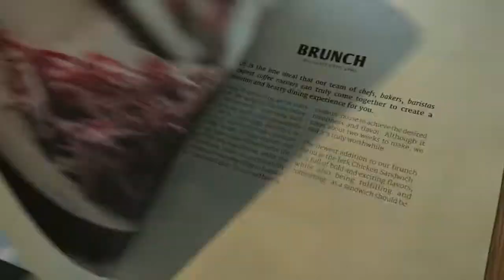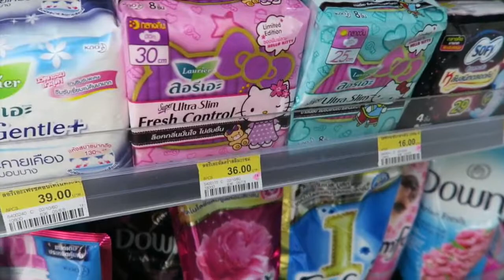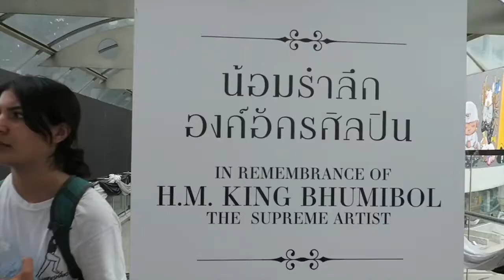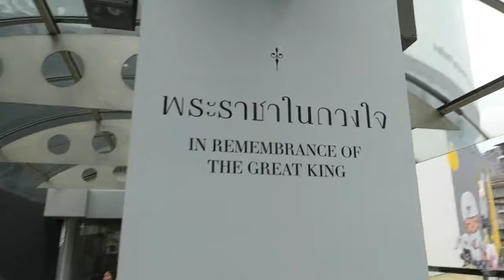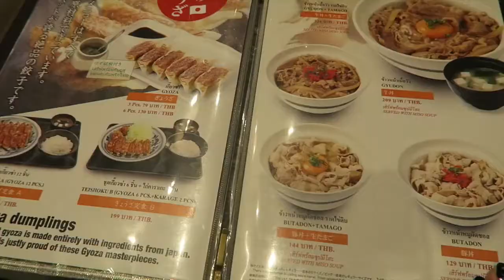Orangina Vlog: กิน เที่ยว ทำผม ชมนิทรรศการภาพถ่ายฝีประหัตถ์ ในวันอาทิตย์